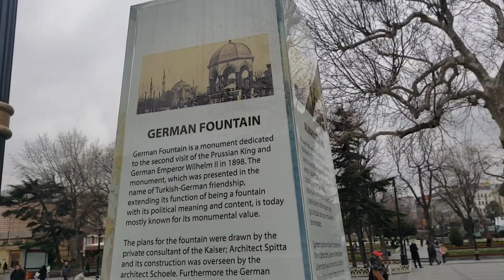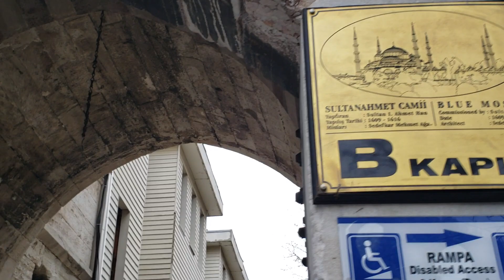Seduced by Blue Mosque call to prayer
I had already prayed Dhuhr and Asr together at Blue Mosque.. and was hanging out at the Hippodrome.. when the Asr adhan started.  The allure of the call to prayer was too difficult to resist.